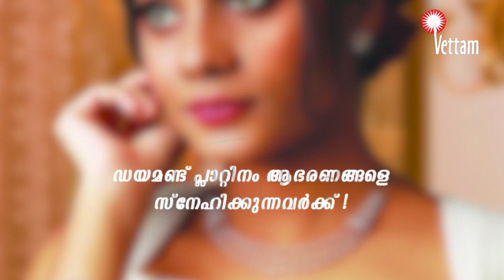മലയാള സർവകലാശാല യൂണിയൻ തിരഞ്ഞെടുപ്പിൽ ക്രമക്കേട് ; പ്രതിഷേധ മാർച്ചുമായി ഫ്രറ്റേർണിറ്റി മൂവ്മെന്റ്